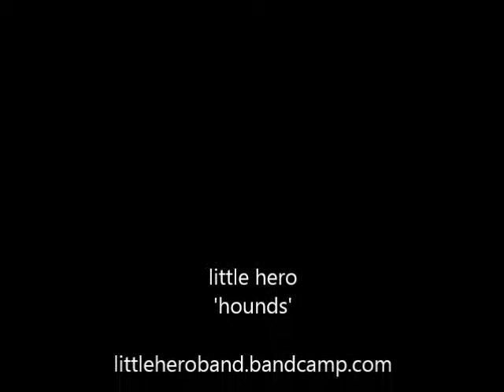Little Hero 'Hounds'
New video for the song 'Hounds' available free at littlehero.bandcamp.com